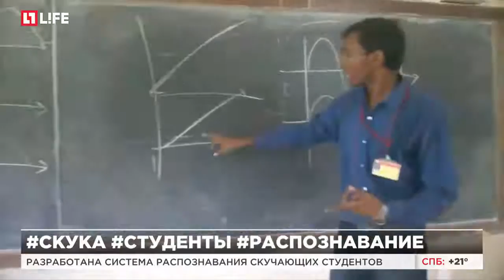Разработана система распознавания скучающих студентов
Китайский профессор разработал систему для распознавания скучающих студентов